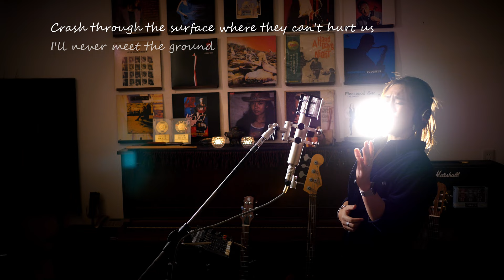Shallow / Lady Gaga & Bradley Cooper Unplugged cover by Ai Ninomiya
ガガ様！才能の塊とはまさに彼女の事だと、とてもリスペクトしています。
ここだけの話、彼女の様になりたいから、私も歌って、作って、演技もして…と出来る仕事の幅を広げているのです。ダンスだけは手付かずだけど笑
今回はShallowに挑戦しました！
低音からいきなり高音という難度高めの曲、頑張りました！

今回のカバー、気に入っていただけましたか？！

毎回ちゃんと読ませていただいておりますので、
コメントに、リクエストや感想お願いします⭐️⭐️⭐️

Do you like my cover this time??

I’m reading all the comments, so please let me know what you think, and if you have requests, let me know⭐️

Ai Ninomiya-

Music & Movie